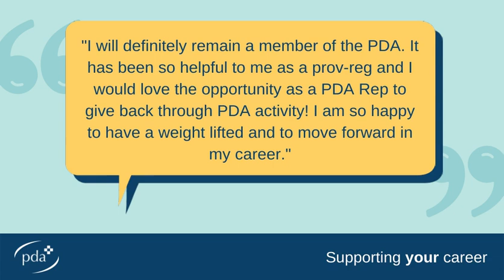PDA receives positive member feedback from some of those that sat the March 2021 assessment.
Recently the PDA received positive member feedback from some of those that sat the March 2021 assessment. We are delighted to have helped so many of our members and will continue to offer support to those taking the July and November 2021 assessment.

Not yet a member of the PDA? Join today. PDA membership is FREE to PharmacyStudents and trainees!